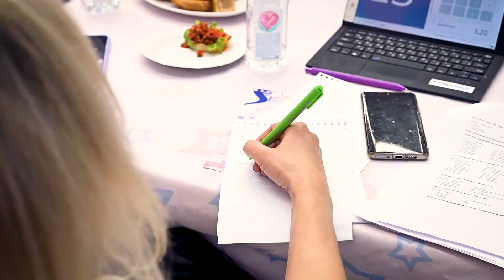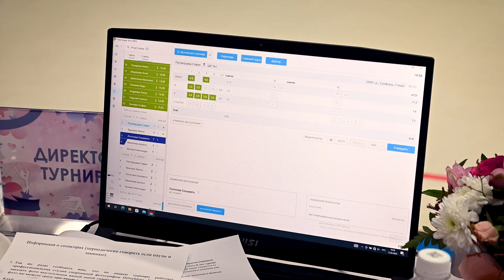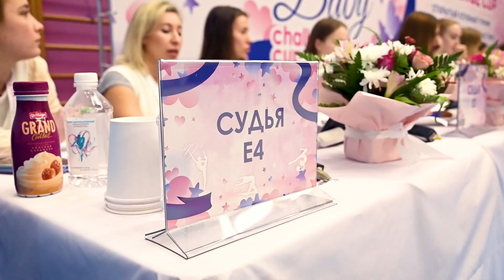Судейство в художественной гимнастике: отвечаем на самые частые вопросы PIROUETTE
Спортивный клуб художественной гимнастики PIROUETTE